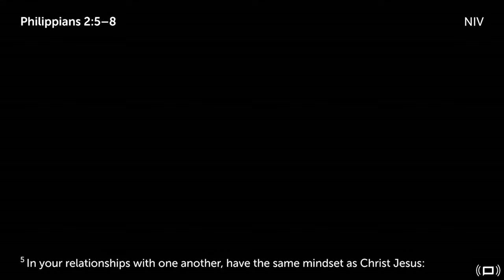3-29-2024 Easter Concert "Forsaken" Carmichael Choir & Orchestra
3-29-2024 Easter Concert "Forsaken" Carmichael Choir & Orchestra